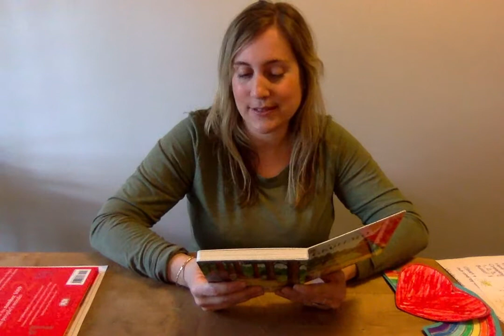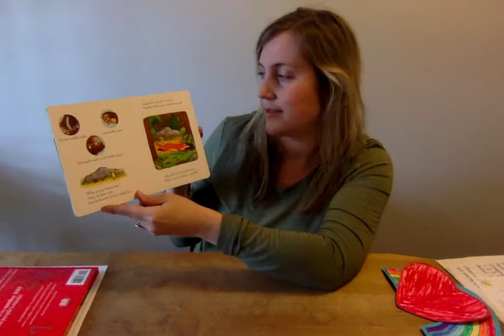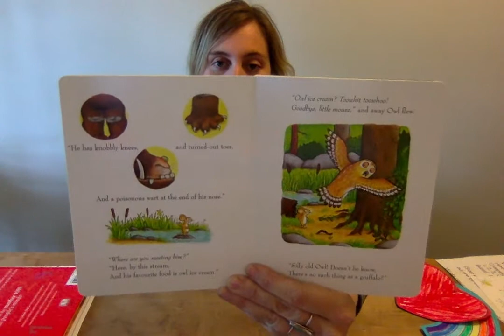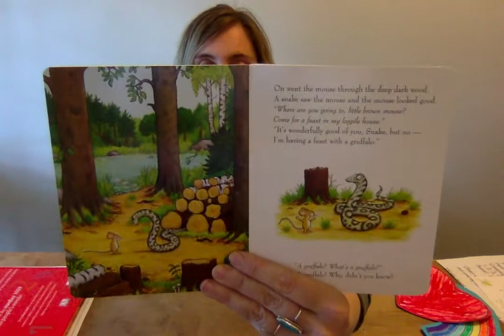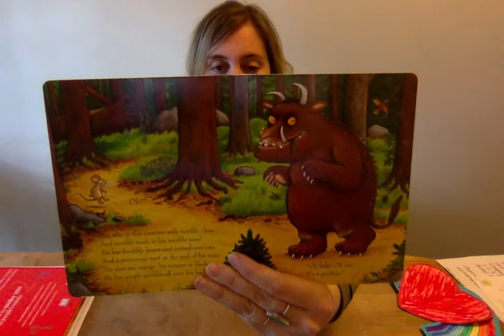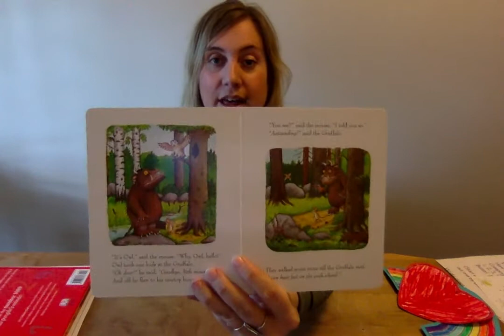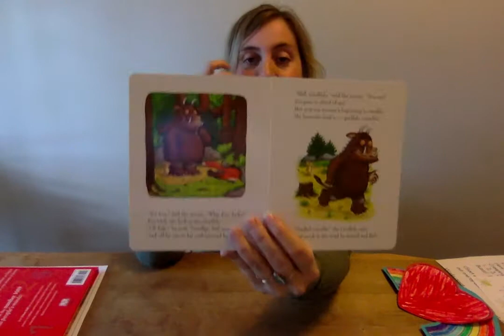May 6th 2020, Story - Glebe Montessori School